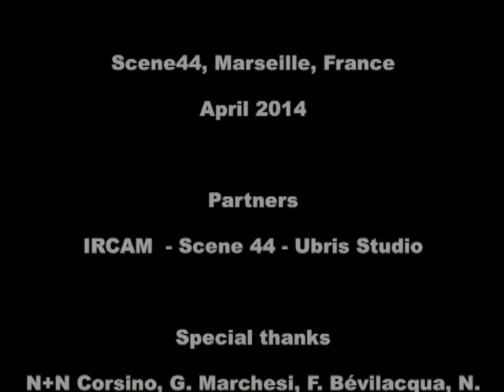Synekine Project - Tiiime